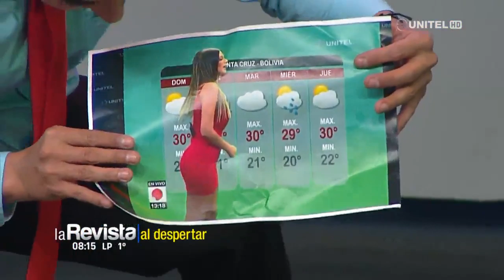Humor: Ernestinho se va a la Copa América Brasil 2019